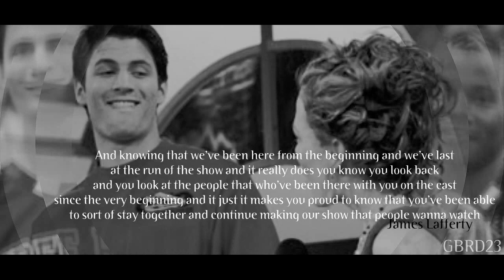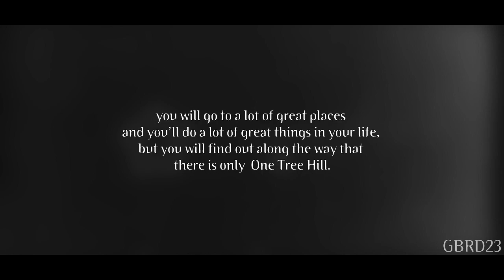GoodnightTreeHill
JOE DAVOLA SAW THIS VIDEO.
So, the day has come.
This show meant a lot to me, it was my friend when I was alone and I felt lonely.
I grew up with every single character and they've became my family.
Now I'm scared for this end. I'm scared because a very important chapter of my life is ending and I don't know what will happen.
I don't care If I seem stupid or boring, this is a part of what I'm feeling, the other part it's hard to write.

I really wanted do a video for today, this song is so sad but great. It's a Dawson's creek song.
I was not sure whether to make this video about the series or the cast at the end I decided to do it about the cast because I'm doing two videos about the series.
There are a lot of quotes, no Hilarie quotes sorry =( because I forgot !